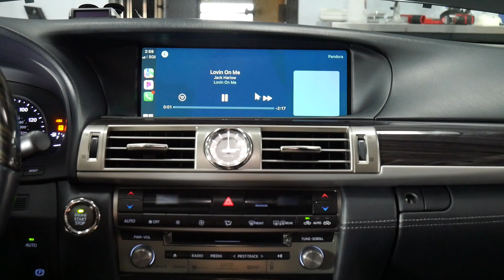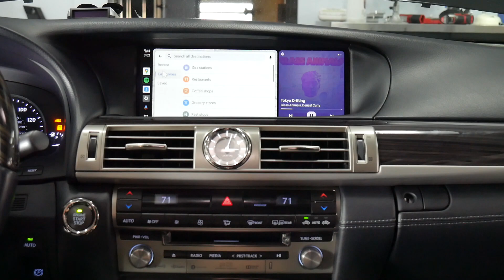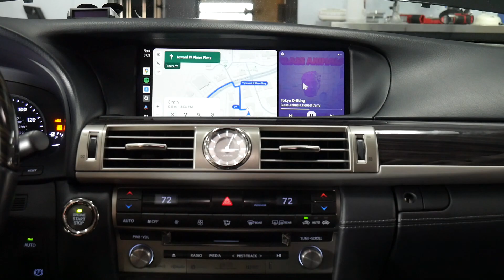Lexus LS 460 600h 2013 2014 2016 2017 | Wireless CarPlay & Android Auto Demo | GROM VLine LEX78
In this video, we show how wireless CarPlay and Android Auto work on Lexus LS 460 600h 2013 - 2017 factory stereos using the GROM VLine VL2 system. The stereo must have factory navigation to be compatible with the GROM VLine VL2 system.

The VLine VL2 system for CarPlay and Android Auto integration into  Lexus LS 460 600h 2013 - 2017 factory stereos is available here:

The model is LEX78VL2

The same system is compatible with the following vehicles:

Lexus CT 200H 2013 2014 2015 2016 (Navi)
Lexus CT 200H 2017 (Navi, US only)
Lexus ES 300h 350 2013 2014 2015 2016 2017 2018 (Navi)
Lexus GS 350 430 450H 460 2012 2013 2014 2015 (Navi)
Lexus GS 200t 350 450h GS F 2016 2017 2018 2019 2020 (Navi)
Lexus IS 200t 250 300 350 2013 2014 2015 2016 (Navi)
Lexus LS 460 600hl 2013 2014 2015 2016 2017 (Navi)
Lexus LX 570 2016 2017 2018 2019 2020 (Navi)
Lexus NX 200t 300h 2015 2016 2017 (Navi)
Lexus RC 200t 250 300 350 RC F 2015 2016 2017 (Navi)
Lexus RX 350 450H 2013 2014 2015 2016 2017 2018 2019 (Navi)

Once VLine VL2 is installed into the  Lexus LS 460 600h 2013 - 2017 vehicle, the user can enjoy modern features such as CarPlay, Android Auto, and a fully functional Android interface directly on the factory car stereo screen without replacing the factory screen.

Vline VL2 system is an Android-based car infotainment add-on that integrates into many cars' factory (OEM) stereos. It works seamlessly with the existing car stereo screen/display, sound system, and buttons/controls.

Once VLine VL2 is installed and connected to your vehicle's OEM stereo and display system, you will get the following functionality:

1. Fully functional Android integrated into your OEM stereo without any changes to your original stereo

2. Access to Google Maps, Waze, Sygic, or any other maps/navigation of your choice

3. Integrated music plugins - Spotify, Pandora, Google Music, Web Radio, Local music stored on your phone

4. Voice assistant for navigation and music selection

5. Access to the Google Play store to download any application

6. Smartphone Integration - CarPlay and Android Auto. This includes wireless CarPlay and wireless Android Auto

7. Bluetooth, USB, MicroSD card, HDMI-In

all integrated into your factory stereo.

With the installation of our VLine VL2 system, all factory features remain functional. You can easily switch back and forth between the backup camera, FM radio, VLine, and your CarPlay or Android Auto interface.

GROM VLine VL2 connects at the back of the factory stereo and integrates with the car stereo controls, buttons, and display.

to find out if VLine VL2 is available for your vehicle.

Drive happy!